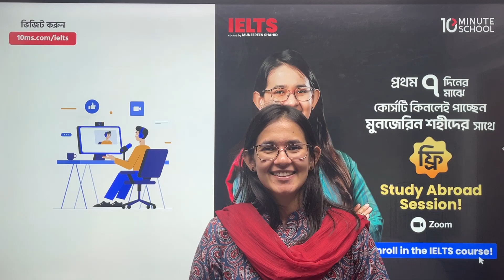IELTS Preparation for Beginners at Home in Bangla | Munzereen Shahid | 10MS Skills Course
ইংরেজি ভাষার এই চারটি অত্যাবশ্যক দক্ষতা বাড়াতে টেন মিনিট স্কুল নিয়ে এসেছে IELTS পরীক্ষার্থীদের জন্য বিশেষভাবে সাজানো এই IELTS Preparation কোর্সটি। কোর্সটির শিক্ষক মুনজেরিন শহীদ (IELTS ব্যান্ড স্কোর ৮.৫/ ৯) ইংল্যান্ডের বিশ্বখ্যাত অক্সফোর্ড বিশ্ববিদ্যালয়ের Department of Education হতে Applied Linguistics and Second Language Acquisition বিষয়ে স্নাতকোত্তর ডিগ্রী গ্রহণ করেছেন।

পূর্বমূল্য - ৫০০০ টাকা
ডিসকাউন্টেড মূল্য - ৩৭৫০ টাকা

পূর্বমূল্য - ১২৫০ টাকা
ডিসকাউন্টেড মূল্য - ৮৯০ টাকা

টেন মিনিট স্কুলের যেকোনো প্রয়োজনে কল করুনঃ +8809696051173/ 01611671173

📌 এই IELTS Preparation কোর্সে কী কী থাকছে?
✔ “Academic IELTS” ও “General Training IELTS” - উভয় মডিউলের জন্যই কার্যকরভাবে ঘরে বসে প্রস্তুতি নিতে পারবেন। এই কোর্সটিতে দুটো মডিউলের জন্যই আলাদা দুটো সেকশন রয়েছে।
✔ IELTS speaking, reading, listening ও writing test-এর প্রশ্নের ধরন অনুযায়ী টিপস, হ্যাকস ও টেকনিক শিখতে পারবেন।
✔ IELTS এর সব ধরনের প্রশ্ন সঠিকভাবে সমাধান করে হাতে কলমে প্রস্তুতি নিতে পারবেন।
✔ ভিডিও দেখার পাশাপাশি কোর্সে থাকা লেকচার শিট, “ঘরে বসে IELTS প্রস্তুতি” বই এবং Doubt Solving Live Class-এর মাধ্যমে নিতে পারবেন কমপ্লিট প্রিপারাশন।
✔ কোর্স শেষ করার পর IELTS Reading and Listening mock test প্রশ্ন সল্‌ভ করার মাধ্যমে নিজের IELTS প্রস্তুতি ঝালিয়ে নিতে পারবেন।

📍যেভাবে কোর্সে ভর্তি হবেনঃ
১. প্রথমে কোর্স লিংকটিতে ক্লিক করুন ।
২. Link a click kore Chrome Browser select .
৩. এরপর -"কোর্সটি কিনুন" বাটনে ক্লিক করুন।
৪. "শুরু করুন" বাটনে ক্লিক করুন ।
৫. এরপর আপনার মোবাইল নাম্বার দিন ।
৬. এরপর আপনার মোবাইল নাম্বারে ৪ ডিজিট এর কোড আসবে ওটা বসান ।
[ এরপর আপনার নাম চাওয়া হলে নাম দিয়ে এগিয়ে যান ]
৭. পেমেন্ট অপশনে ক্লিক করে বিকাশ / নগদ সিলেক্ট করুন ।
৮. পরবর্তী নির্দেশনা অনুযায়ী এগিয়ে যান ।
কোর্সে ভর্তি হতে পারবেন ।☺️